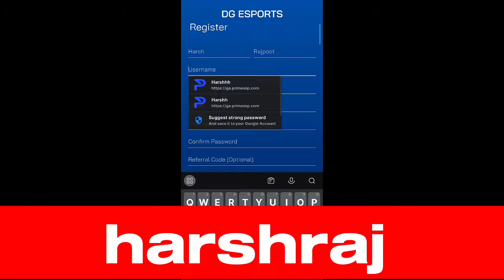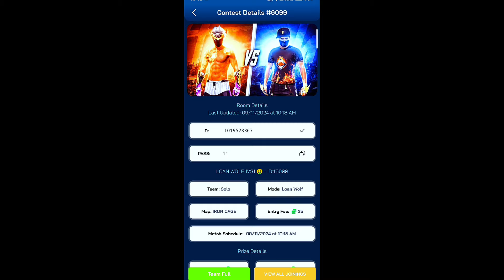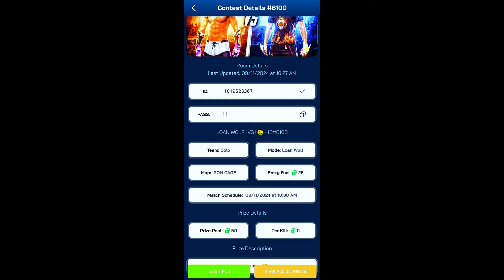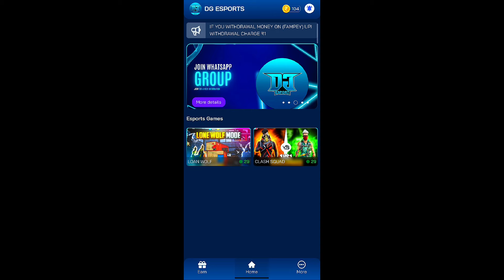Upgrade My Cobra MP40 - By Playing Tournament 📈🤑 | Day-1 | Garena Freefire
App Link ✅

Search tag 🔖